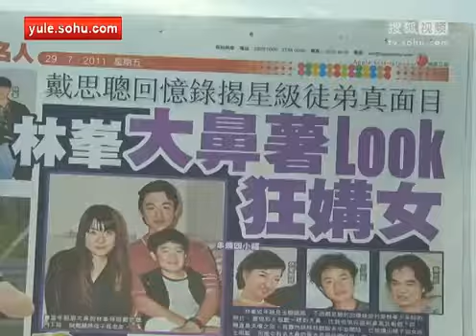林峰个唱绯闻女友捧场 斥恩师爆料不实 HD